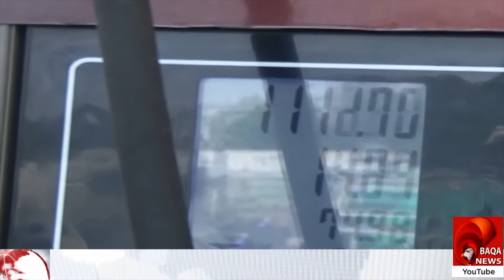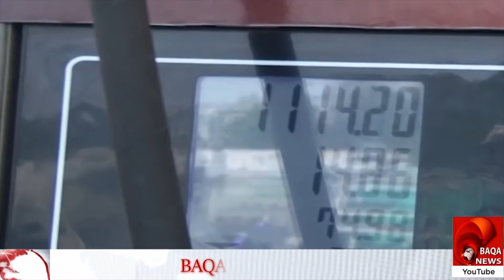Baqa News -Hoshiyar petrol phir mehnga honay ja raha hai mehngai ka selab anay wala hai